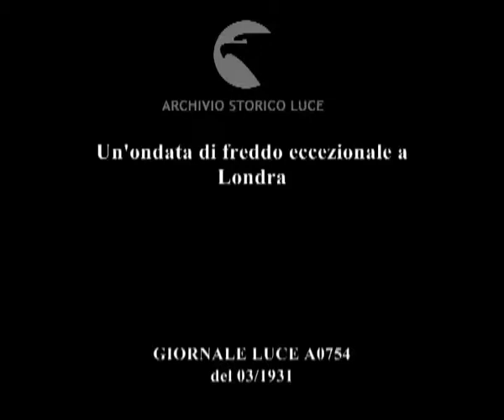Un'ondata di freddo eccezionale a Londra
Descrizione sequenze:Edifici presso il Tamigi coperti d' incrostazioni ghiacciate ; l'eccezionale ondata di freddo ha fatto gelare l'acqua riversata sugli edifici dalle pompe dei vigili del fuoco intervenuti per domare un incendio ; i pompieri un po' disorientati ; le strutture degli edifici annerite dall'incendio ; la facciata di un edificio coperta da stalattiti di ghiaccio ; i ponti dei battelli fluviali presso la banchina imbiancati di neve ; i getti d'acqua dei pompieri ; la superficie di ghiaccio sugli edifici ;